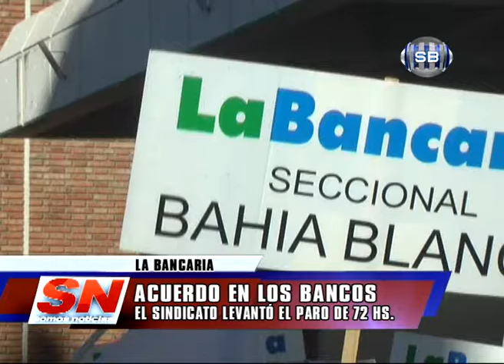ACUERDO EN LOS BANCOS